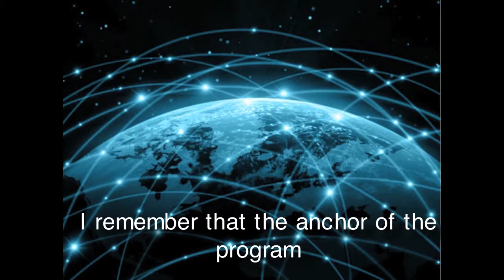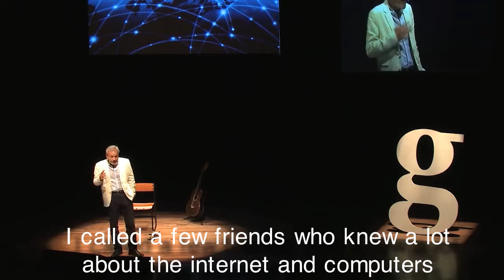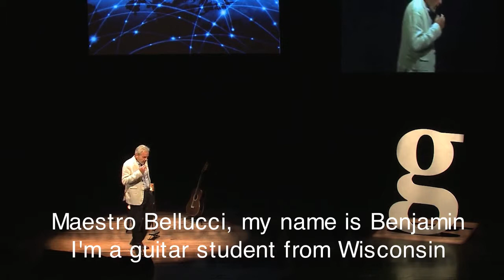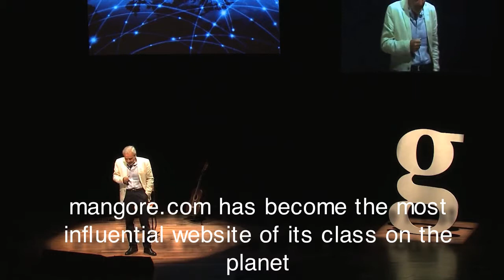PART 2/3: Bellucci at Gramo, "The 3 Pillars of Success" -PART 2/3-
Guitarist Renato Bellucci presents: "The 3 Pillars of Success" (PART 2/3)
(Gramo Talks Subtitles in English), Renato tells the amazing story of how his career as a musician unfolded and how Study, Passion and Faith played a key role in the making of his life.